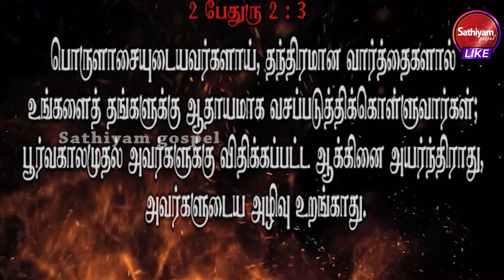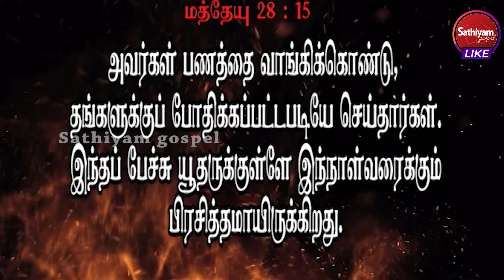வேத புரட்டுகள் | Bro. J. Daniel | Sathiyamgospel | 8 Apr 24